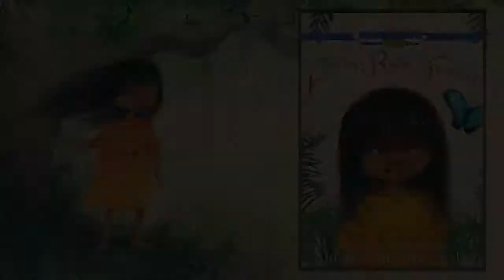Zonia's Rain Forest Trailer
A Caldecott Honor and Robert F. Sibert Medal-winning author-illustrator explores the wonders of the Peruvian rain forest with Zonia, an Asháninka girl.